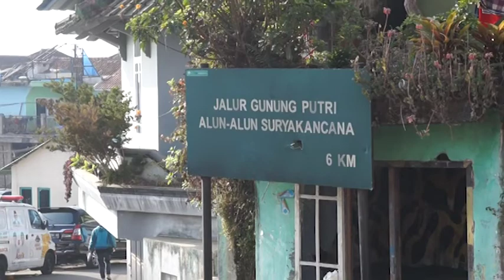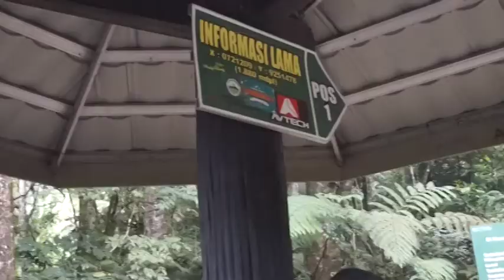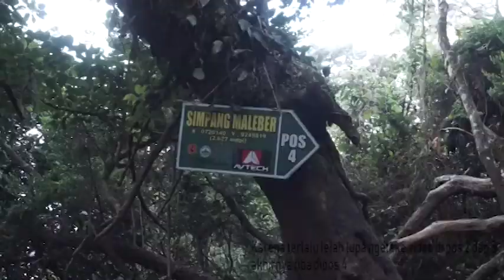JALAN-JALAN - Muncak Di Gunung Gede Pangrango